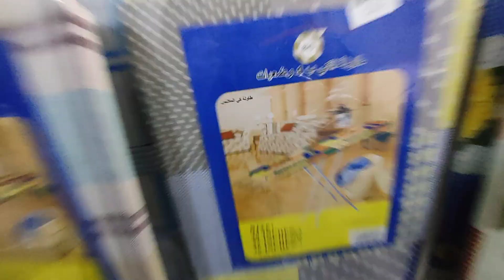جولة مع المكوات الكهربائية و الطابلة اتفرجي امي الحبيبة وخالتي العزيزتة 😋😋😋😍😍😍